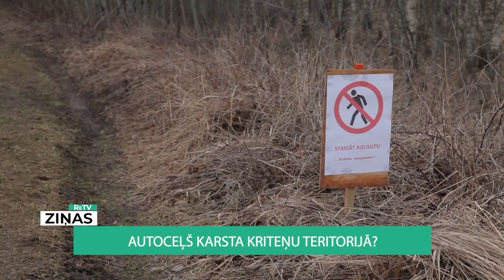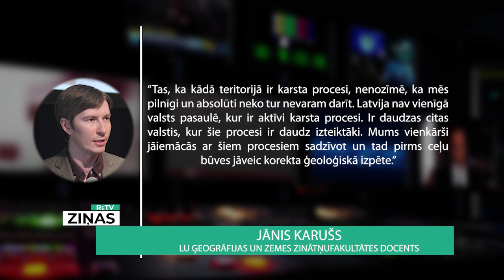ReTV: Autoceļš karsta kriteņu teritorijā?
Teritorija, kurā izveidojusies kritene, ir norobežota – pieeja cilvēkiem stingri aizliegta. Bīstamība joprojām pastāv, karsta kritenes apjomiem palielinoties vai veidojoties citviet teritorijā. Salaspils pašvaldībai šobrīd jārūpējas ne vien par drošību teritorijā, bet jāizvērtē, vai šeit var tik izbūvēts autoceļš, kā tas iecerēts pašvaldības plānos.

Ģeologs, salaspilietis Jānis Kļaviņš kriteni Zeltiņu ciemata teritorijā, kur izveidojusies arī tagadējā karsta kritene, pirmo reizi redzējis jau 88. gadā. Teritorija jau izsenis zināma kā vieta, kur ģipša slānis ir tuvu zemes virskārtai un saskarē ar gruntsūdeņiem šķīst.

Jānis Kļaviņš saka: “Tur bija kartupeļu lauks, un karsta kritene izveidojusies kartupeļu lauka malā. Mēģināju sasniegt dibenu - neizdevās. Izmērīju virsmas slāņa biezumu. Man tas iznāca kaut kur 60 - 70 cm. Māls. Kā mēs sakām, morēnas nogulumi, un, protams, augsne un apakšā uzreiz liels tukšums. Vēlāk to aizbēra, jo tā tomēr lauksaimniecības zeme. Cilvēkiem, kā saka, vajadzēja audzēt kartupeļus, citus dārzeņus, tur lopi ganījās.”

Pēc konsultācijas ar Latvijas Universitātes ģeologiem, Salaspils pašvaldība lēmusi veikt teritorijas ģeofizikālo izpēti.

Latvijas Universitātes Ģeogrāfijas un Zemes zinātņu fakultātes docents Jānis Karušs saka: “Šos te procesus īsti apturēt nevar. Tie ir dabiski procesi. Ar to ir jārēķinās, ka ir teritorijas Latvijā, kur šādas lietas var notikt. Var veikt monitoringu gruntsūdeņu, skatīties, vai šķīšanas process ir intensīvs kādā reģionā vai varbūt nav tik intensīvs.”

“Mēs tad varētu novērtēt potenciāli, kur varētu šie te tukšumi tuvu zemes virsmai atrasties, kuri potenciāli kaut kad nākotnē varētu iebrukt,” pauž ģeologs, Latvijas Universitātes asociētais profesors Kristaps Lamsters.

Lolita Balcerbule, Salaspils novada pašvaldības pārstāve, skaidro: “Tuvumā ir plānots izbūvēt divu ļoti intensīvu Salaspils ielu savienojumus, lai atslogotu satiksmi Rīgas ielā un Miera ielā. Tur ģeoloģiskā izpēte būs jāveic ļoti nopietni. Tas ir pilnīgi skaidrs. Būvējot jaunu ielu, protams, tā būs jāveic ļoti nopietni. Tas tiks darīts.”

Šobrīd teritorijā, kur novērotas kritenes, atrodas mazdārziņi un ceļš, kur aizvadītā gadsimta sākumā no ģipša raktuvēm uz centru kursējis mazbānītis. Tagad vietējie to izmanto, lai no Zeltiņu ciema dotos uz pilsētas centru. Pašvaldības ieceri - veidot autoceļu - ģeologi vērtē kā reālu.

Jānis Karušs: “Tas, ka kādā teritorijā ir karsta procesi, nenozīmē, ka mēs pilnīgi un absolūti neko tur nevaram darīt. Latvija nav vienīgā valsts pasaulē, kur ir aktīvi karsta procesi. Ir daudzas citas valstis, kur šie procesi ir daudz izteiktāki. Mums vienkārši jāiemācās ar šiem procesiem sadzīvot. Tad pirms ceļu būves jāveic korekta ģeoloģiskā izpēte.”

Ģeologs norāda, ka arī citviet Latvijā jau ir izbūvēti ceļi vietās, kur novērotas karsta kritenes. Arī aptaujātie ceļu būves uzņēmumi norāda, ka, veicot priekšizpētes darbus, ceļa izbūve ir iespējama, vien jārēķinās ar lielākām būvniecības izmaksām.